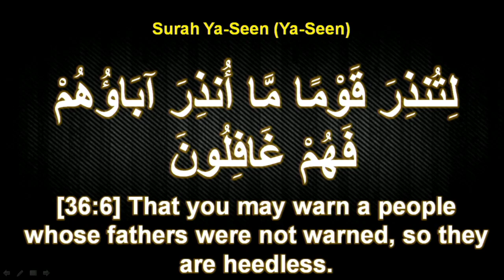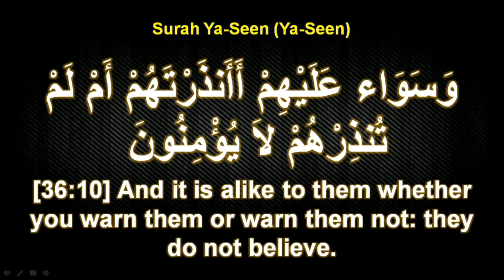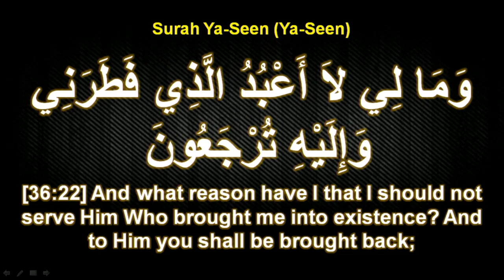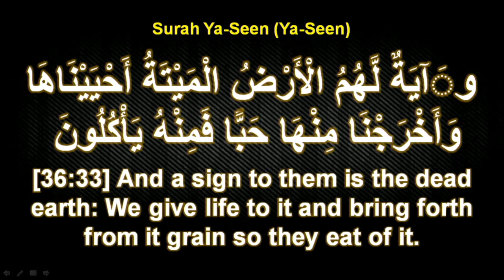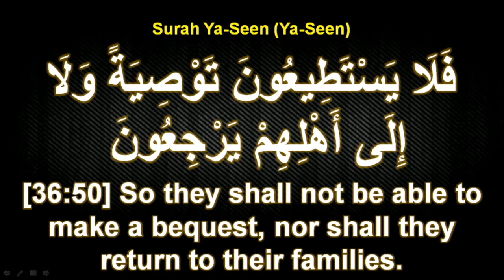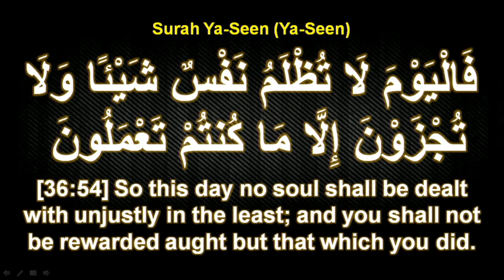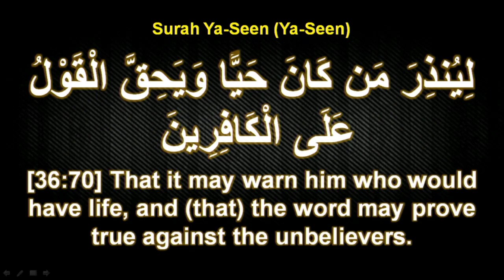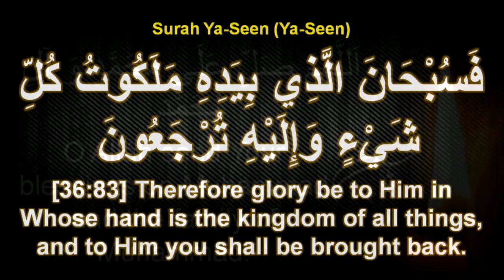Surah Yaseen | Ashra Zainabiya | 12/10/2019